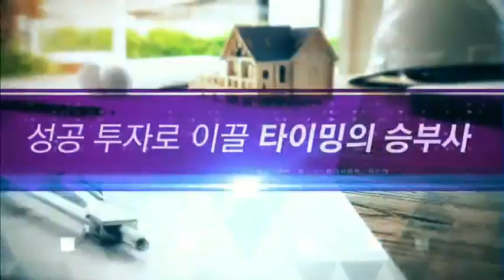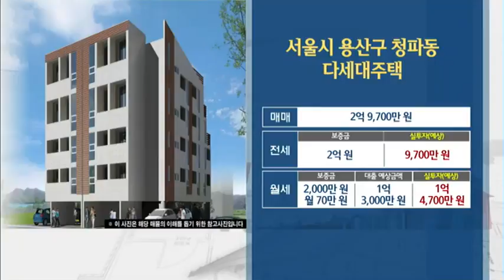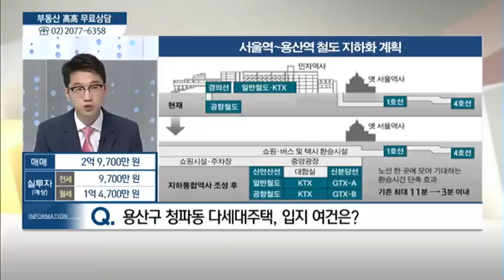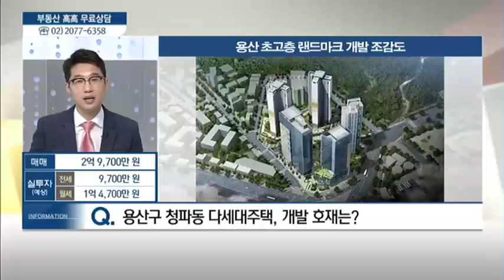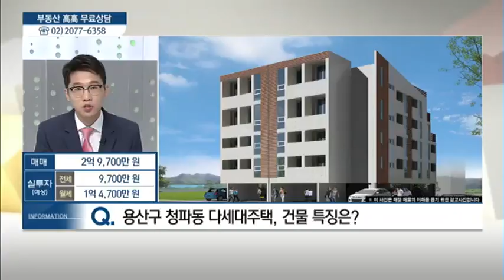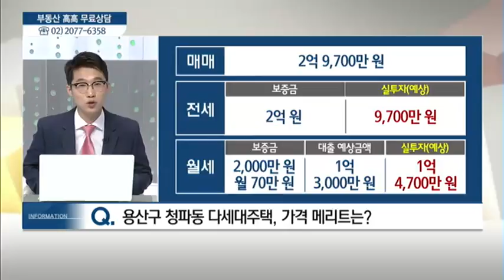서울시 용산구 청파동 다세대주택 - 김태완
07/08 실전 부동산 '고고'